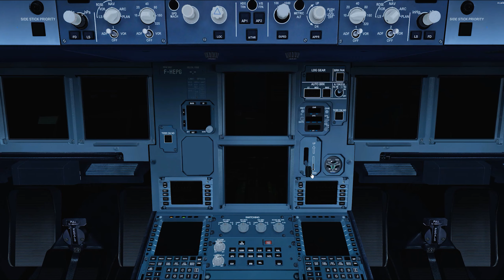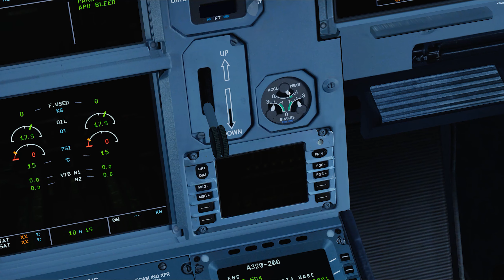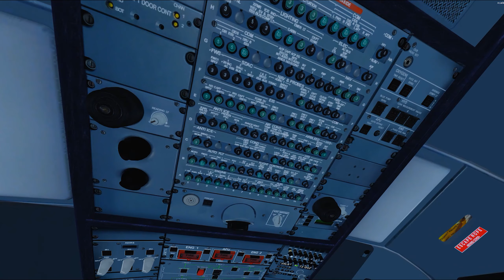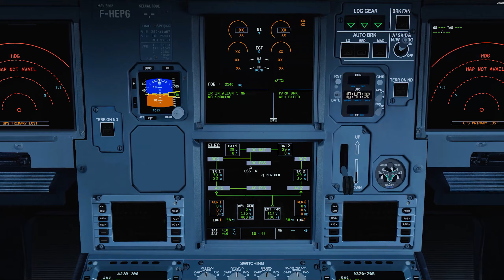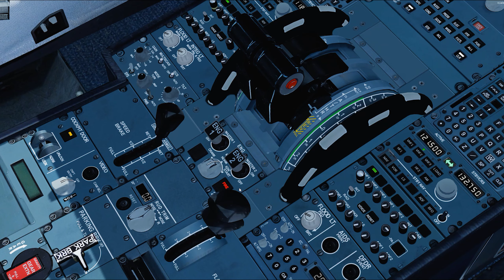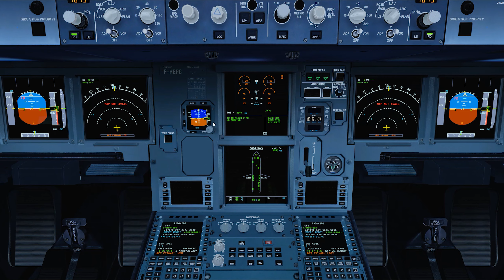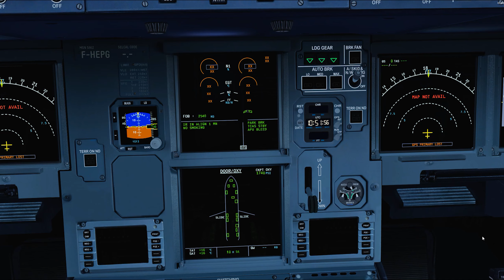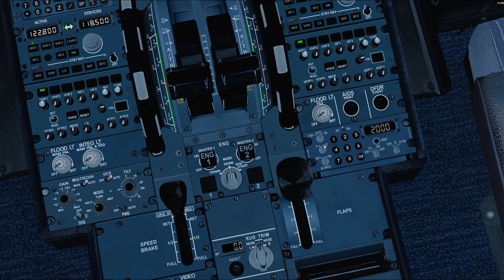Démarrer un airbus A320 - Tuto réalisé par un pilote A320 - [1/3]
✈️ Cette vidéo vous montre comment démarrer un Airbus A320 en mode Cold & Dark en appliquant les procédures opérationnelles réelles (SOPs).  On commencera par faire quelques vérifications extérieur avant de monter dans l'appareil et de commencer la préparation du cockpit.

Timeline

00:00 : Début
00:17 : Safety Exterior inspection
00:55 : Preliminary Cockpit Preparation
10:45 : Cockpit Preparation

Tous les liens :

-Simulator-
Thrustmaster TCA Officer Pack Airbus

-Audio-
Behringer U-PHORIA UM2
Rode Podmic XLR Mic

-Camera
Logitech c920 Webcam
GoPro HERO8
Perche de Microphone

-Lumière-
Neewer Kit LED Ring Light
Neewer 2pcs Lampes Vidéo Led Usb